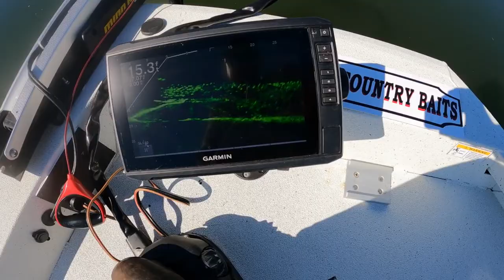How to catch Crappie in the Fall Tips,Locations and lures/ How to Catch Crappie in October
The fish were biting really good today ,I think the cooler water temps are helping the bite . Crappie have moved up shallower than they were two week ago. The water temps were 67-68 degrees .Fish were caught using Lake County Baits .

Proverbs 3:5-6. "Trust in the Lord with all your heart, and do not lean on your own understanding. In all your ways acknowledge him, and he will make straight your paths." The Good News: Put all of your faith and trust in the Lord and he will guide you down the right path in life, even in the most confusing of times